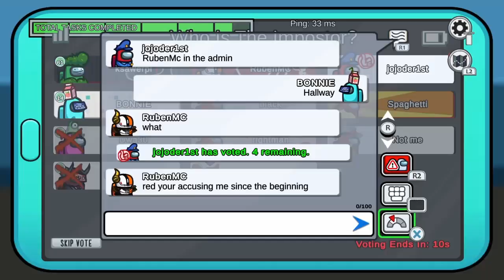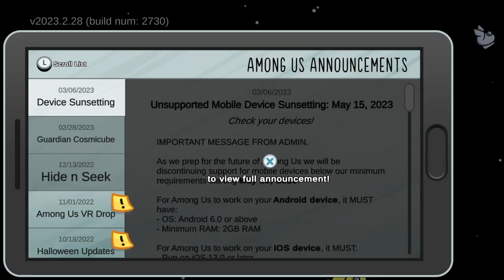Purple found me ( Among us)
Comment for more Amung us or anything